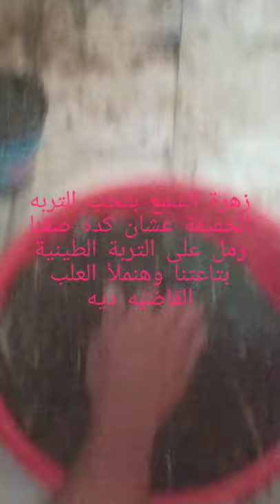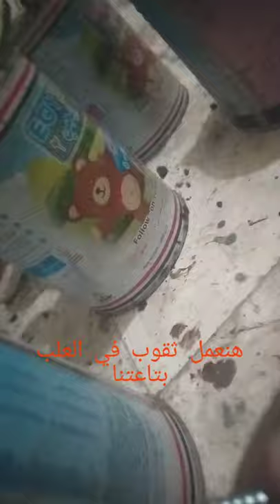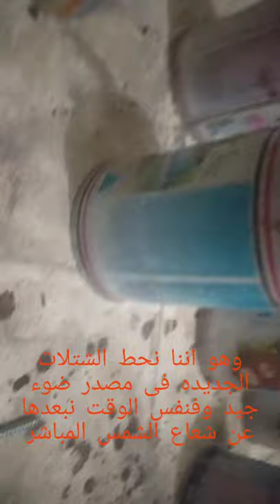نبتة الشمع "Hoya plant " أغرب نبات وأجمل زهرة ازرعها بنفسك HD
محاولة الاكثار زهرة الشمع
Hoya carnosa
نبتة تسمى "زهرة الشمع" وتعتبر من أجمل الزهور البيتية وهو نبات معمر مستديم الخضرة من المتسلقات السريعة النمو الأوراق بيضاوية جلدية سميكة متقابلة خضراء اللون وبعض الأصناف يكون عليها بقع فضية وجنس الهويا يشمل حوالي 200 نوع من المتسلقات والمدادات مستديمة الخضرة.

نبتة استوائية أو شبه استوائية جميلة جداً وفريدة من نوعها، أصبحت نادرة جداً في سوريا وننصح بإكثارها ولم تعد تباع في المشاتل، معظمها يعيش في المنازل أو في المناطق المحمية أو في الخارج إن كان الجو معتدلاً.

تتجمع الأزهار عليها في شكل نجم شمعية الملمس وردية أو بيضاء اللون ذات رائحة عطرية، تزهر في فصل الصيف وتبقى على النبات لمدة طويلة .الموطن الأصلي الصين إلى أستراليا الإستوائية.

يحتاج النبات لحرارة معتدلة ولا يتحمل الحر خلال فصل الشتاء يصبح النبات شبه ساكن و يحتاج للدفء ليلا 17-18درجة مئوية. يحتاج صيفا لبيئة جافة . يحب النبات المناخ الدافئ فى فترة النمو والجو البارد فى فترة السكون .أما عن الرطوبة يجب أن تكون مرتفعة ينمو النبات جيدا في الظل وفي التربة الغنية بالعناصر الغذائية والجيدة الصرف.

يتكاثر النبات بواسطة العقلة الساقية كما يحب هذا النبات مكان به ضوء مع عدم تعريض النباتات لضوء الشمس المباشر، يكون الري باعتدال خلال فترة السكون الشتوية الري الغزير خلال موسم النمو والتزهير حتى تصبح التربة رطبة كما يجب رش الأوراق بالماء.

طريقة الإكثار

هذه النبتة في سوريا بطريقها إلى الإنقراض وأصبحت تعتبر من النباتات المنزلية النادرة جداً لذلك إن كنت تملك واحد فعليك بإكثارها لجمالها ونوعها الفريد وأجعل منها هدايا للأحباء والأصدقاء والمقربين، لأنها مميزة وقيّمة جداً.

1-اختر ورقة (أو عدة أوراق) سليمة كبيرة وضع أسفلها مزيج من التراب.

2-بعد فترة حوالي 15-30 يوم سوف تبدأ الأوراق بتكوين الجذور.

3-سوف تأخد النبتة وقتاً للنمو من الورقة إلى نبتة بالغة ومزهرة حوالي السنة تحت ظروف مثالية من الضوء والحرارة والسقاية.
هناك العديد من انواع الهويا الجميلة والرائعة حول العالم

hoya kerrii
hoya obovata
hoya curtisii
hoya krimson queen
hoya australis
hoya hindu rope
hoya pubicalyx
hoya linearis
hoya plant
hoya carnosa
hoya australis lisa
hoya australis care
hoya aldrichii
hoya archboldiana
hoya affinis
hoya acuta
hoya arnottiana
a hoya plant
a hoya meaning
a hoya carnosa
a hoya ho
a hoyada
a hoya lentes
what is a hoya
hoya bella
hoya bilobata
hoya burtoniae
hoya bloom
hoya brevialata
hoya bhutanica
hoya bella for sale
hoya bilobata care
hoya globulosa
hoya grey ghost
hoya gracilis
hoya green
hoya glasses
hoya gunung gading